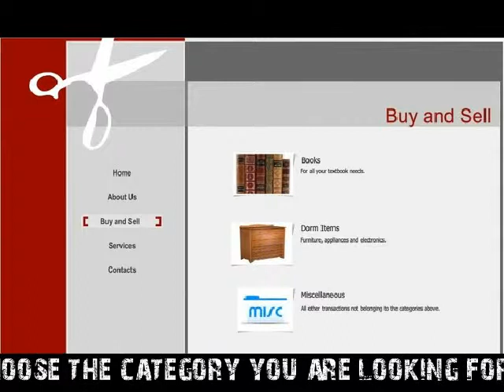Cut the Clutter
This is a commercial for Cut The Clutter. We provides a safe venue for RIT students to buy and sell goods or services